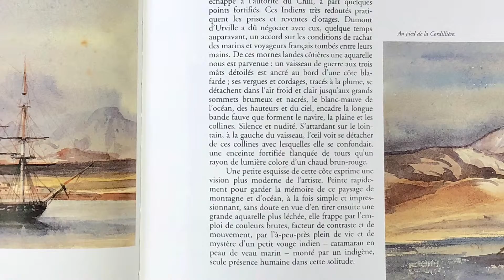Acuarela de René Guillotin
En esta oportunidad les presentamos una hermosa acuarela del Fuerte de Acapulco, pintada por el artista francés René Guillotin, durante su campaña por las costas del Pacífico desde Argentina a México.